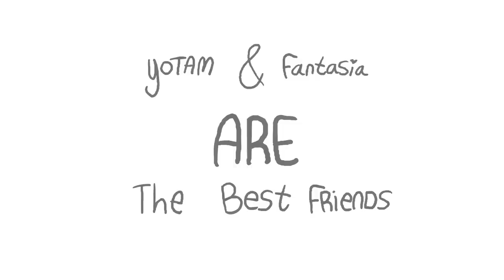Yotam & Fantasia - FULL SHOW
featuring @hotdiggedydemon as Max and Funtasia
callers - laim d, alex h, zm, odd lem, unknown, simone, christian z, kaolin c, sophia h, pp mahn, tanner b